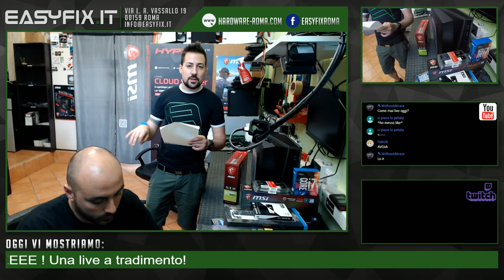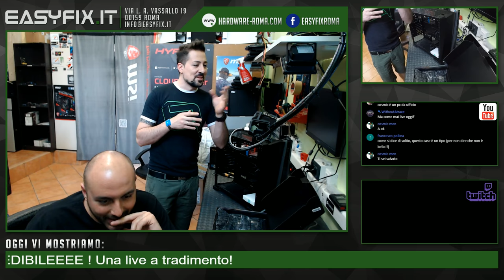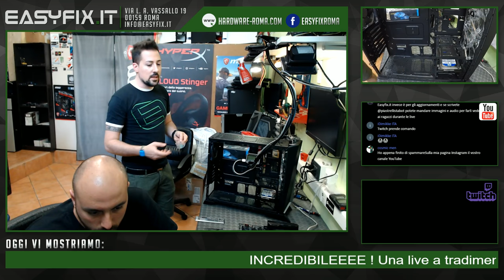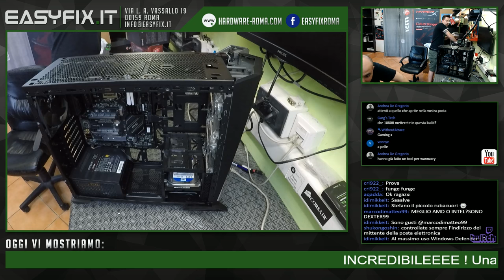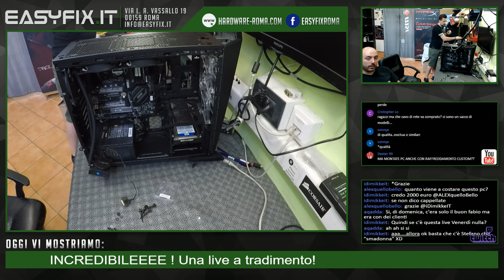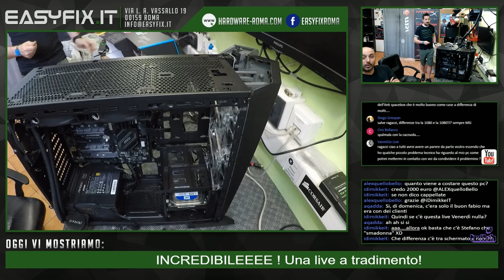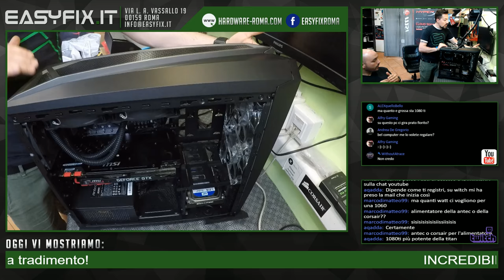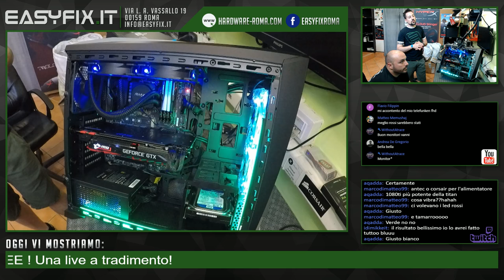LIVE: Assembliamo il miglior pc gaming del mese, da 2.300 euro (7700k, 1080ti, z270, ssd m.2 nvme)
Oggi assembliamo insieme un ottimo pc da gaming.

COMPONENTI:
- Case Corsair SPEC Alpha
- Alimentatore Antec EDG 750
- Scheda madre MSI Z270 Gaming PRO Carbon
- Scheda video MSI GTX 1080ti Gaming X
- CPU Intel i7 7700k
- DDR4 32GB HyperX Fury 2400 Mhz
- WD BLACK M.2 nvme 256gb
- LED Cooler MAster Magnetic Green

Il nostro negozio si trova a Roma, in via L.A. Vassallo 19 (Tiburtina)

Telegram Chat: @easyfixchat
Telegram canale: @easyfixit